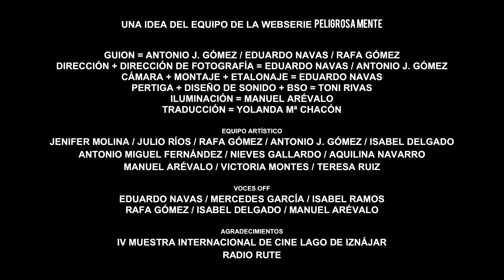No debería ser normal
Machismo, violencia, privación de derechos... no debería ser normal.
Clipmetraje rodado en los talleres de cine del IV Festival de Cine del Lago de Iznájar.

Lago de Iznájar Festval de Cine
Festival de Clipmetrajes de Manos Unidas